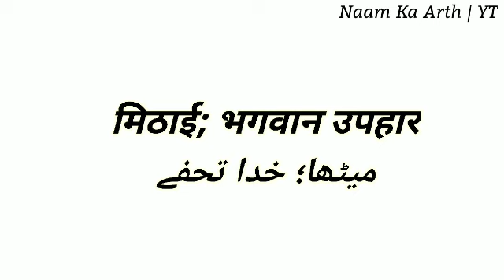Laado Ka Arth | Laado Ka Arth Kya Hota Hai | Laado Naam Ka Arth | Laado Naam Ka Matlab Kya Hota Hai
Video Tittle : Laado Ka Arth | Laado Ka Arth Kya Hota Hai | Laado Naam Ka Arth | Laado Naam Ka Matlab Kya Hota Hai